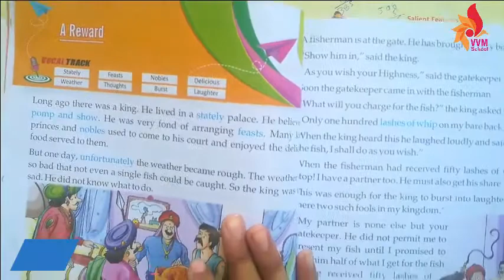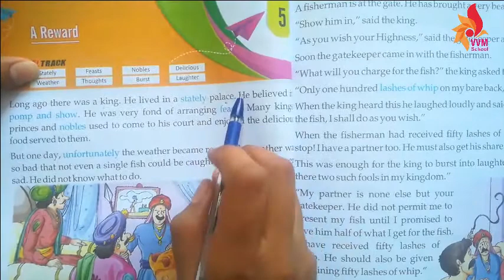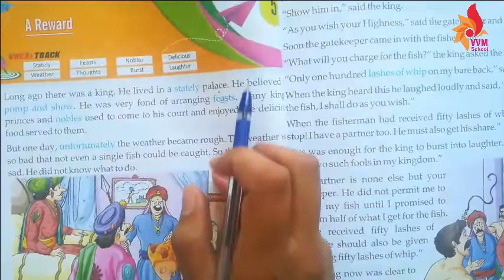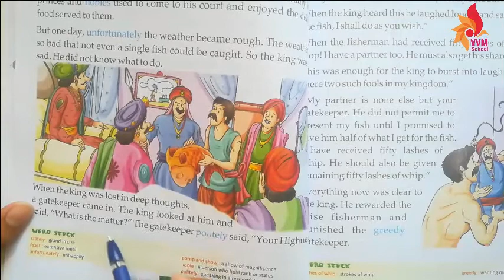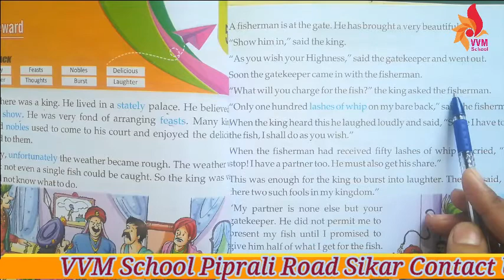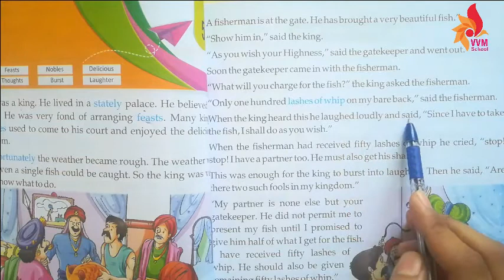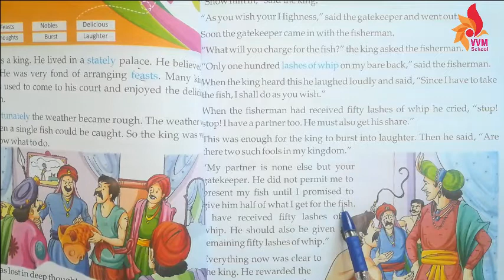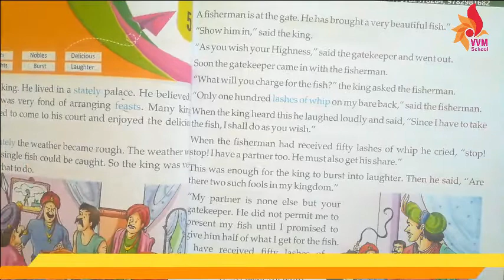CLASS-2 CHAP-5 A REWARD PART - 1